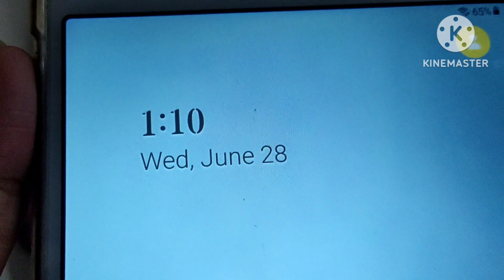Qurbani ka janwar le kr agay | husband kia le kr aya